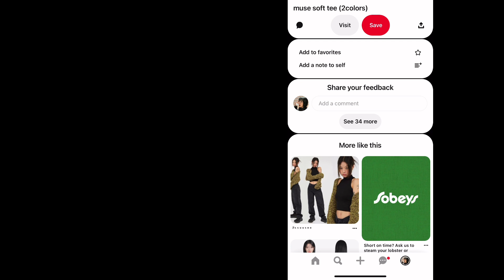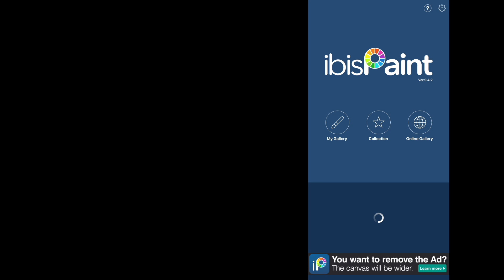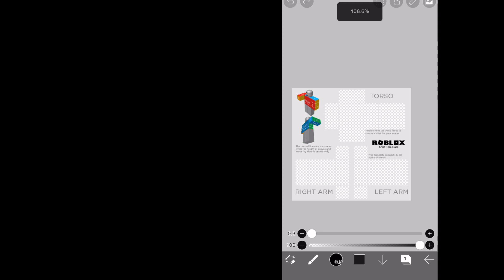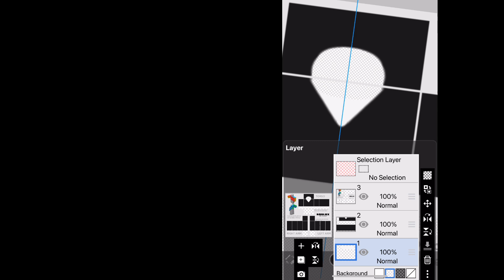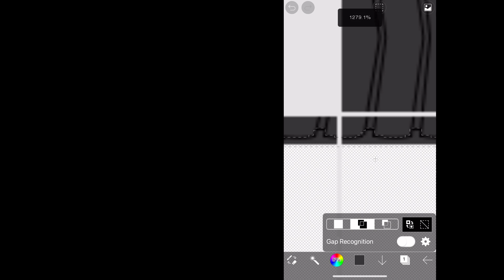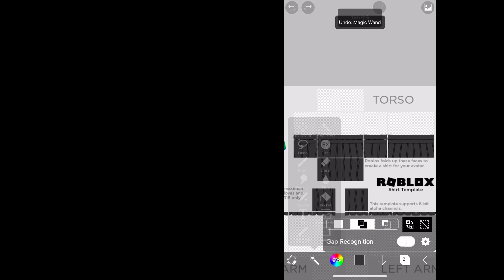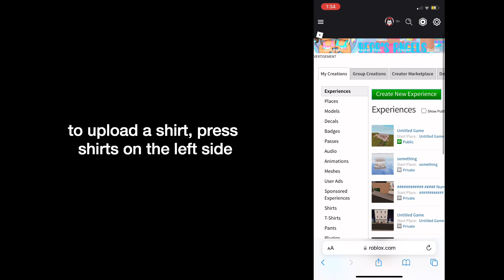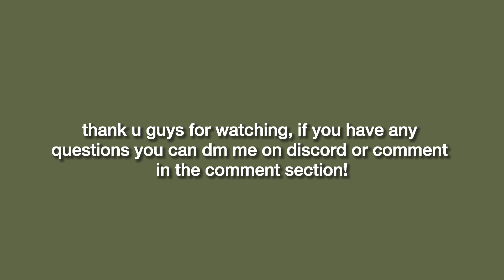(2022) How to Make Roblox Clothing on Mobile! | Ibis Paint X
creds to angeliclines for the skirt outline!

hey yall.. did u miss me
today I'm showing u an updated version on how to make roblox clothing on mobile! lmk if u guys have any other questions or video suggestions!

➭ FAQ !¡ •ଓ.°

↳ what do you edit and record with?
✧- I edit with capcut and I use picsart and phonto for thumbnails!

✧- sorry no, I only friend close friends and family! only when necessary.

↳ what do you use to design?
✧- I use ibis paint x on mobile and medibang when I'm on my laptop!

↳ how long have you been designing for?
✧- since May/June 2020

8th video: 5,952